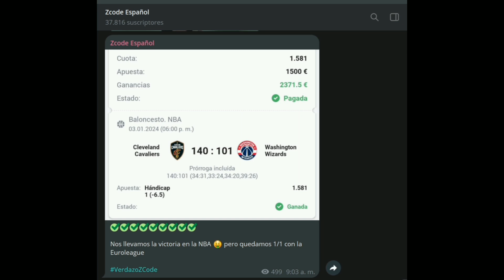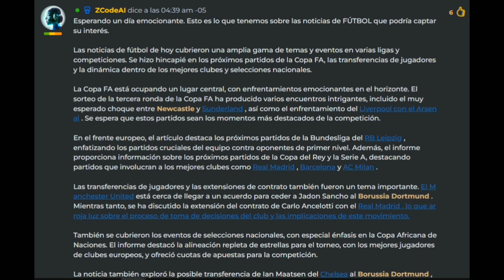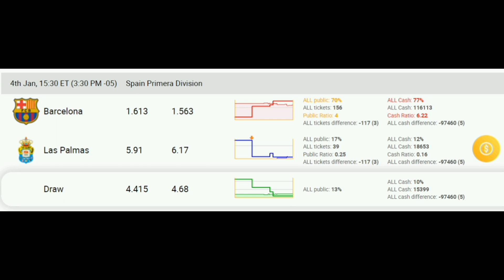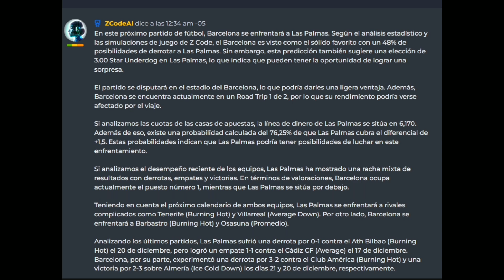Pronósticos Deportivos para hoy JUEVES 04 de enero 2024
¡Bienvenidos al epicentro de las apuestas deportivas donde la emoción y la precisión se encuentran! En nuestro blog de pronósticos deportivos en YouTube, te traemos las predicciones más acertadas para el emocionante juego de la Liga de España de hoy.

¿Por qué confiar en nosotros? En ZCode, nuestro equipo de expertos ha desmenuzado cada detalle y analizado a fondo las estadísticas para ofrecerte las mejores picks. Pero eso no es todo: para llevar tus apuestas al siguiente nivel, te ofrecemos acceso exclusivo a nuestras herramientas premium.

Estas herramientas, disponibles solo para miembros de la comunidad ZCode, te proporcionarán información privilegiada y análisis detallados, brindándote una ventaja estratégica. ¿Cómo puedes obtenerlas? ¡Es simple! Únete a la comunidad ZCode hoy mismo y descubre un mundo de oportunidades para mejorar tus apuestas.

No te quedes fuera de la acción. Sintoniza nuestro canal de YouTube, sumérgete en los análisis de nuestros expertos y descubre por qué ZCode es la elección de aquellos que buscan no solo la emoción del juego, sino también el éxito en sus apuestas. ¡Hazte miembro de ZCode y haz que cada apuesta cuente!

El equipo de Pronosticadores ZCode ⚽💰🔥

¡Recuerda!
Deja tu Like y comentarios
🏆 ¡Mucho éxito!